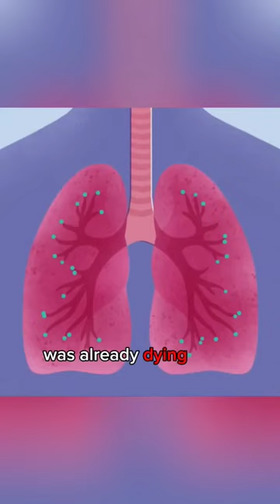Archaeologists Found A 500 Year Old FROZEN GIRL